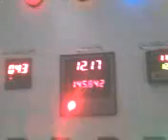RVideo n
Description